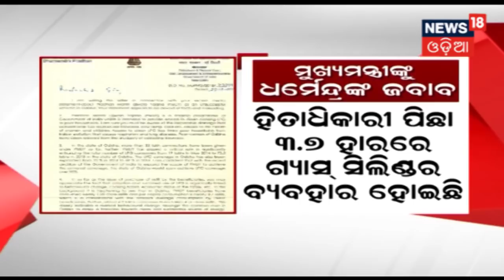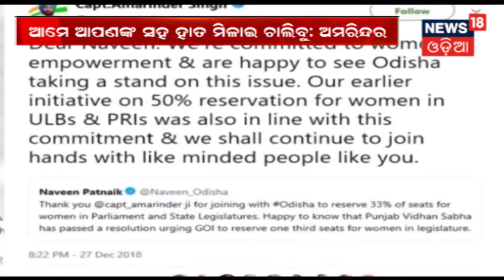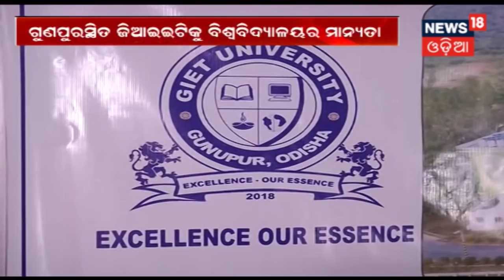Today's Morning Headline Of Odisha | Saara Odisha | 29th Dec 2018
Today's Morning Headline Of Odisha